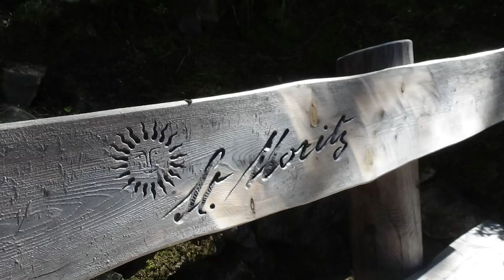Melat in St. Moritz 09-2020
Melat Kejeta im Trainingslager in St. Moritz im September 2020